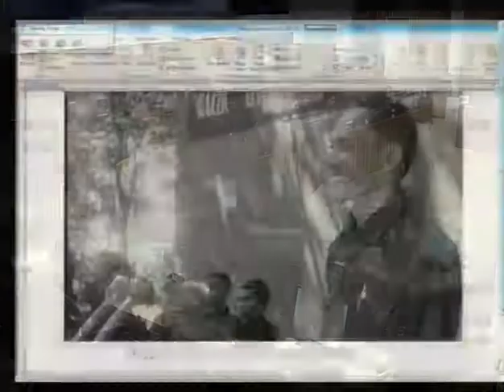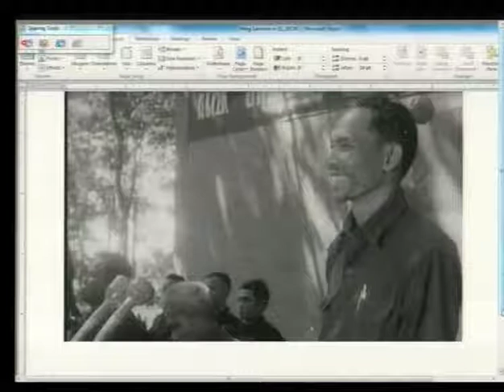Session 3 - 1 December 2016 - Case 002/02 - EN/FR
Hearing of the Witness Mr. SIN Oeng